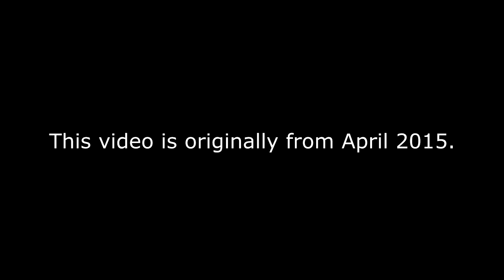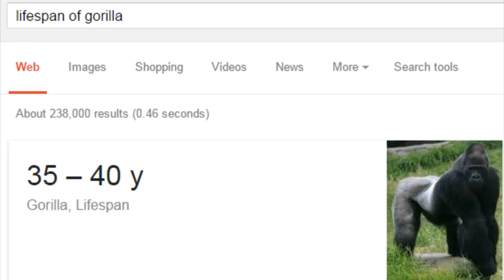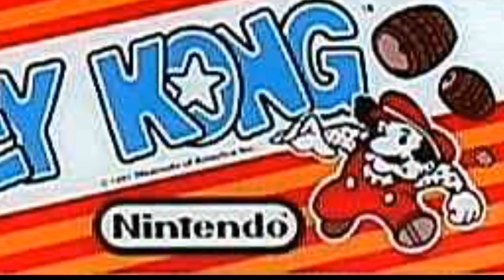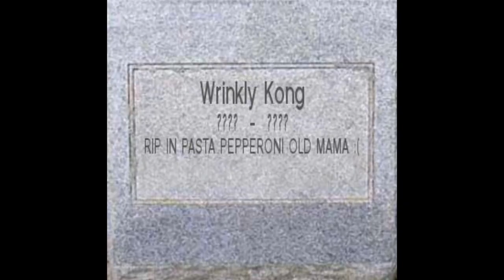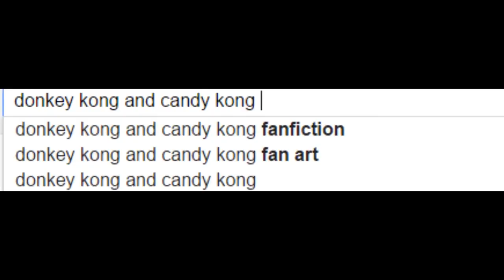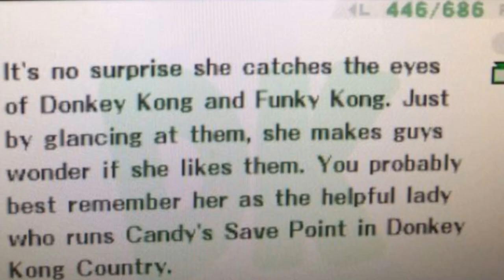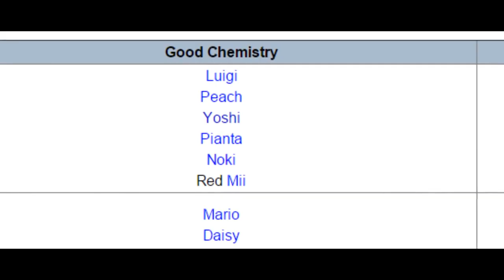KONG- A Documentary [Panoots] *RE-UPLOAD*